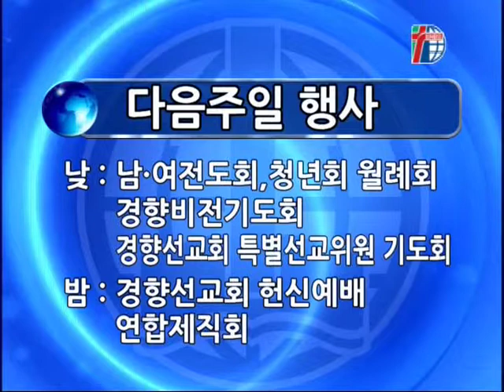[경향교회] 경향뉴스 2016-03-06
3월 첫째주